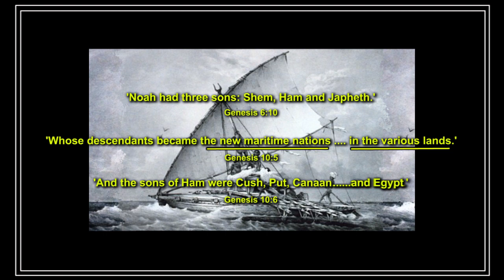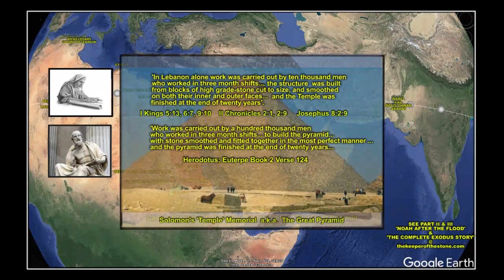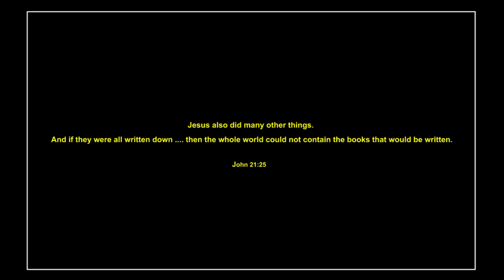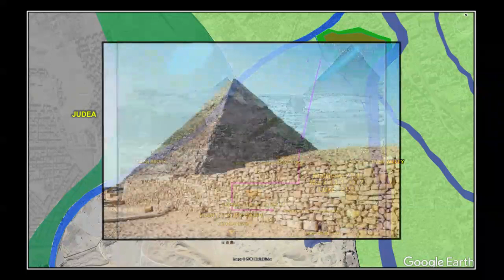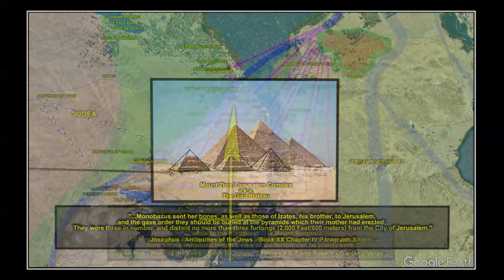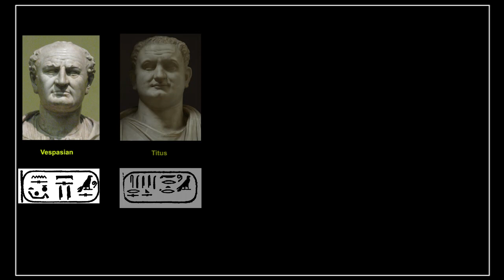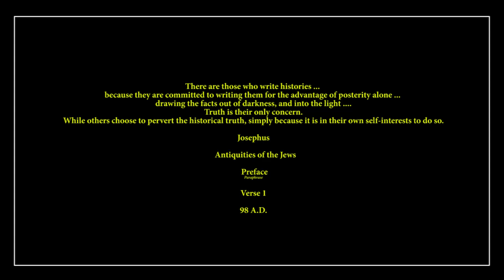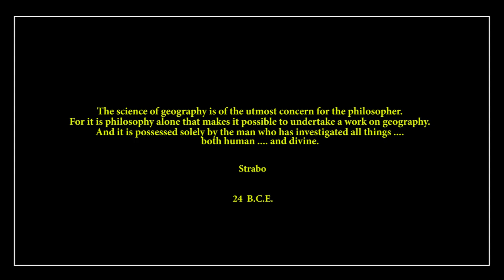Jerusalem : The Historically Correct Temple Sites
This scholarly collaborative is based upon the eye-witness accounts of ancient historians, as well as numerous Jewish documents, including the Old Testament of the Bible, with the ultimate goal of precisely defining the true map of Jerusalem, the temple structure, the temple mount, the wailing wall of Nehemiah, the Dead Sea, and the Biblically correct location of the original Israeli military invasion of the West Bank of the Jordan River. Bringing to light the entire northern region story of the Jewish culture with topographical precision to ultimately reveal the exact manner in which the City of David, the first temple of Solomon and, in the spirit of the Hanukkah, where the second temple of Jerusalem was also built and subsequently rededicated at the end of the Maccabean revolt . And in so doing this documentary reveals the map of Jesus to tell the entire story of Jesus, revealing exactly where Jesus lived, where Jesus walked, and where Jesus sailed in his first and last years and, in graphical real-world terms, how and why  Jesus elected to end his own life by crucifixion on a cross placed high upon the crest of Mount Zion.